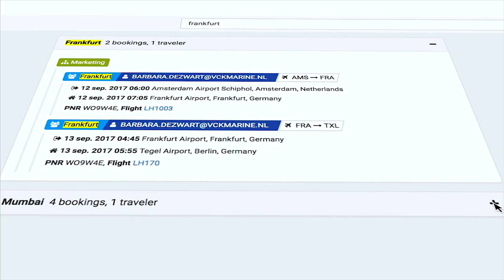Tripdrive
Voor VCK Travel ontwikkelde triple A visualz deze beursvideo.